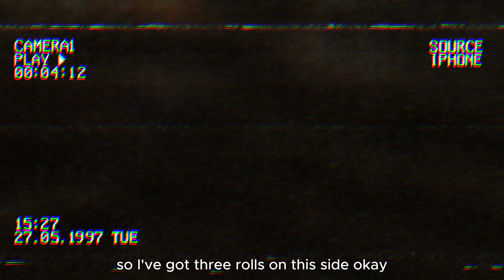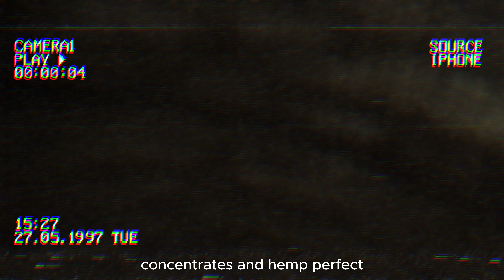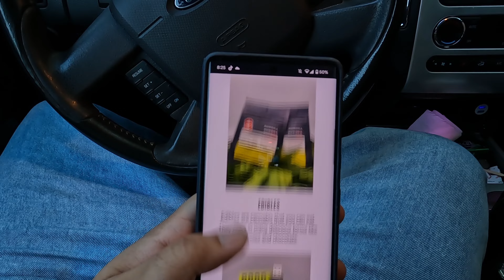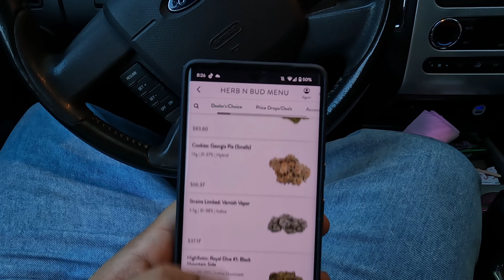Cannabis Store Canada Spy footage | 5 Reasons Why Canada Legalized Weed? | کینیڈا میں چرس کے اسٹور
Join me on a captivating journey into Canada's groundbreaking marijuana legalization. Discover the reasons behind this historic decision and step inside a real Canadian weed store through exclusive footage. Gain insights into the impact on society, the economy, and individual lives.